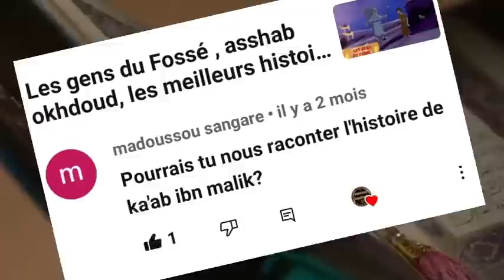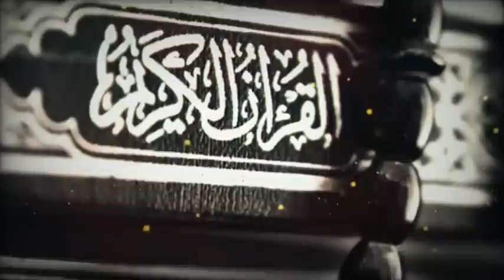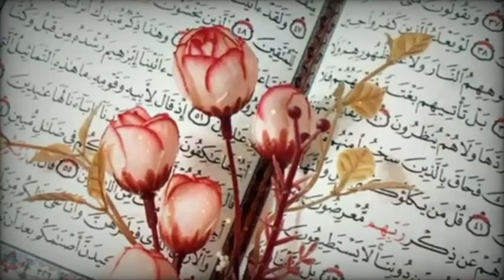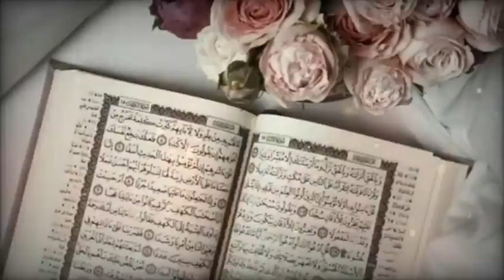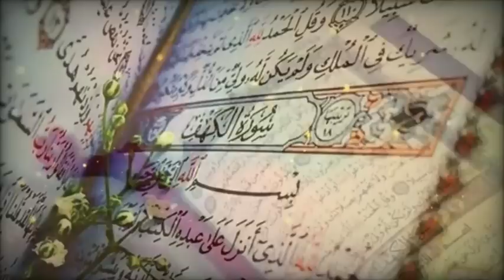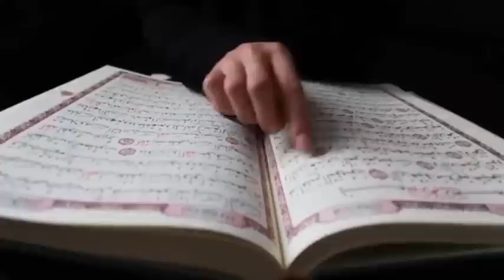le repentir de Ka'b Ibn Malik كعب بن مالك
Voici un récit de gens qui étaient sincères avec Allah, et qu’Allah (swt) a crus, dont Il a accepté le repentir et dont Il a pardonné tous les péchés.

L’histoire des trois Compagnons qui restèrent en arrière lors de l’expédition de Tabuk.